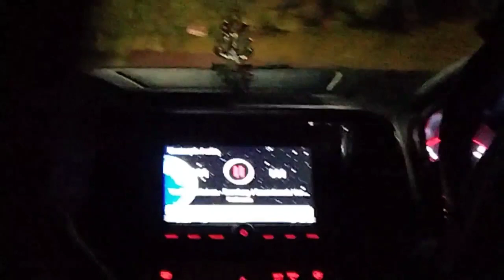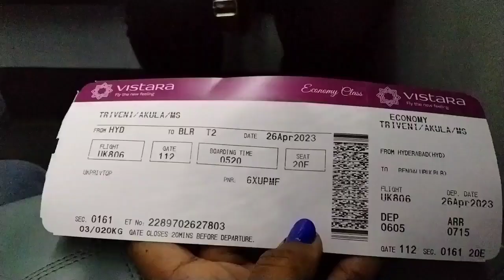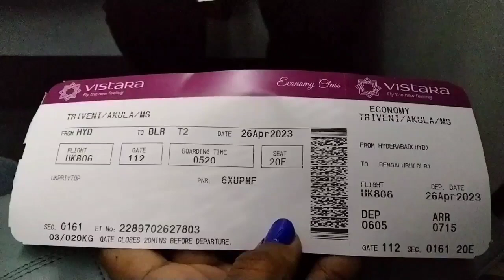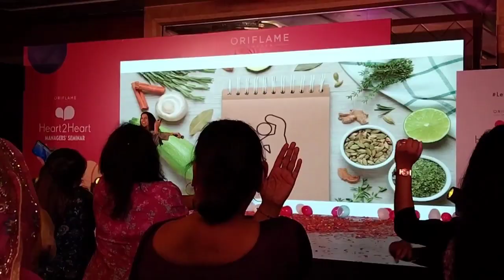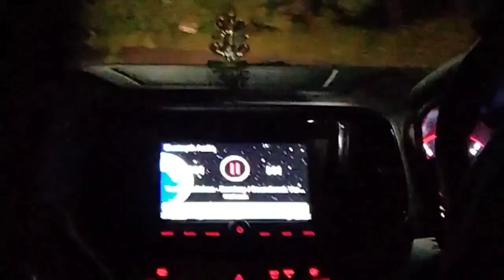First tym flight ekkina||hyd to Bengaluru||subscribe cheyandi ☺️thrivisworld